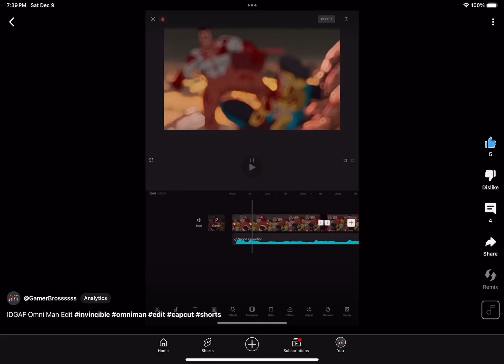Who does this kid think he is😂